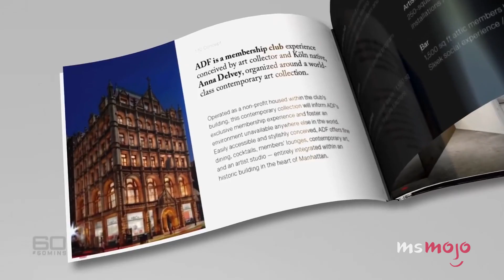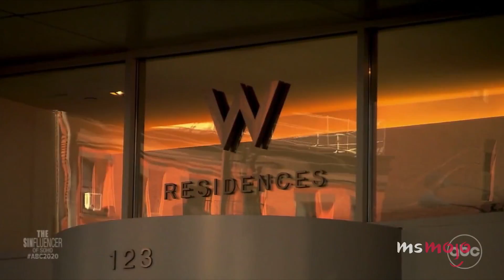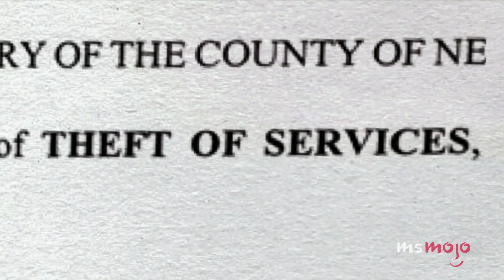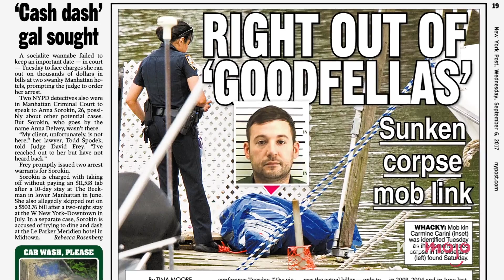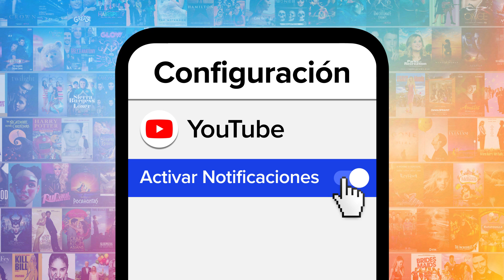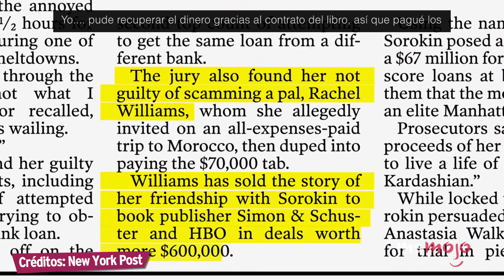LA IMPRESIONANTE HISTORIA REAL DE "INVENTING ANNA"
En esta lista conoceremos la dramática historia real que inspiró la serie de Netflix del 2022.